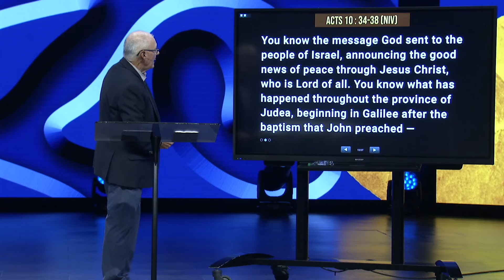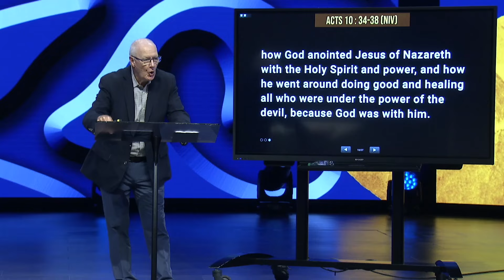Come to Him